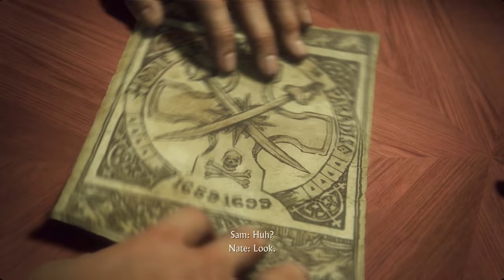Uncharted 4 - Episode 6: Dude-Seeking Punch Missile (Uncut Commentary)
The best new combat ability makes its debut!

You can download a higher quality version of this video on our